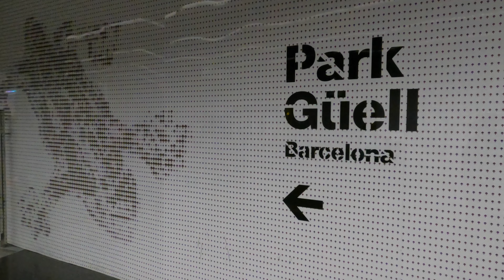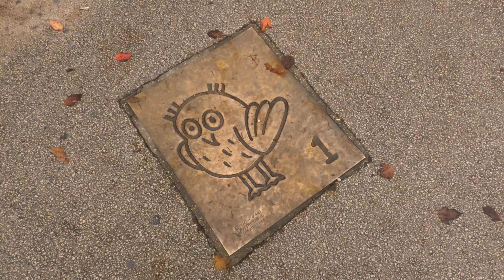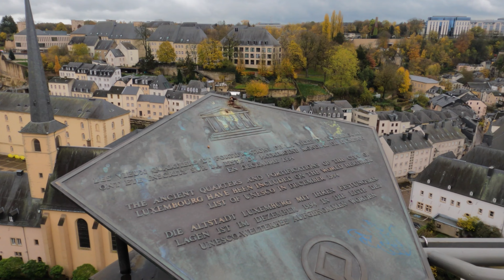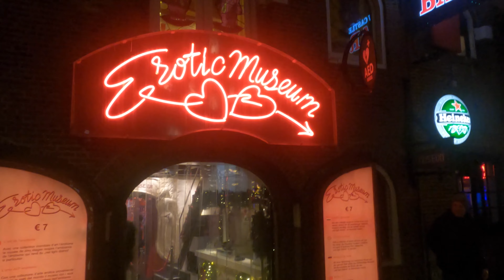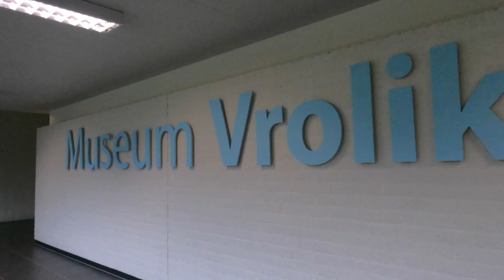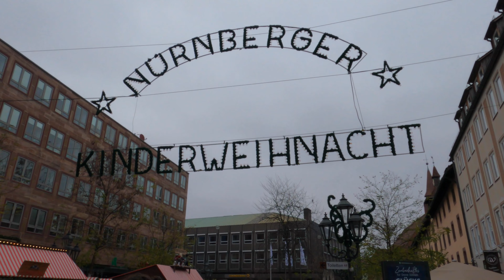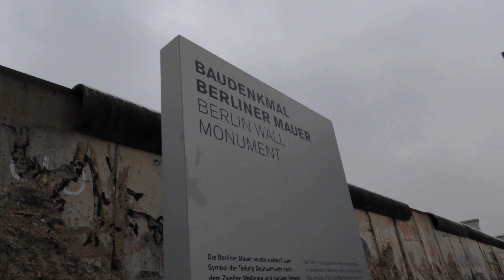Three Month Backpacking Trip 2022 - Part Three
I traveled to many countries for 12 weeks with my brother Dylan! We traveled as far north as Iceland and as far south as Morocco with a bunch in between! We traveled from September to December. Dylan continued on for two additional months in Norway working on a farm during the winter.

Countries featured throughout the series is Iceland, Norway, Germany, Czech Republic, Denmark, Sweden, Finland, France, Morocco, Spain, Luxembourg, Belgium, and The Netherlands.

We used many forms of transportation; plane, train, tram, subway, boat, ferry, cruise ship, taxi, car, hitchhike, walk, bike, e-bike, e-scooter, moped car, tractor, bus, cablecar, horse, camel, gondola, atv, and a water bus.

We camped, stayed at hostels, stayed with family, airbnb, hotels, and people's homes that we met along the way!

Part three of a three part series.